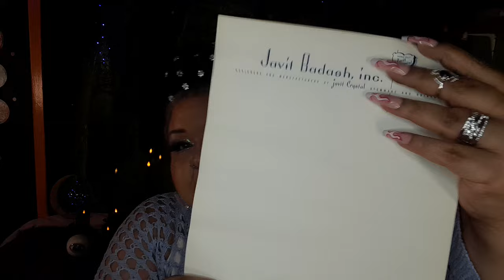Beautiful Friend Mail...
Thank you so very much @jokergal55 🌺💜🌺💜🌺